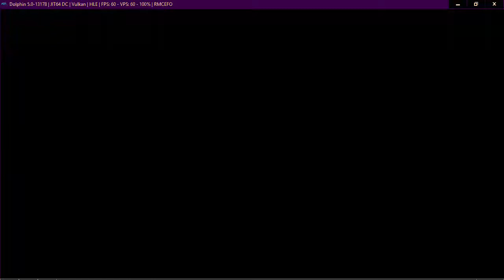Neptune777 Forza MAX Origins 07 02 2021 006